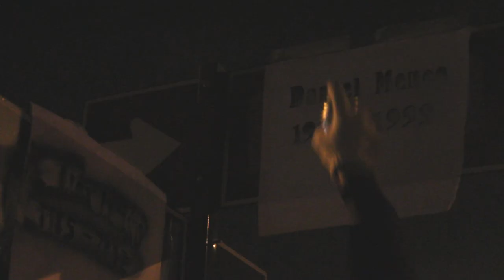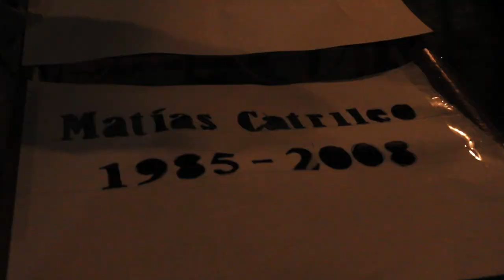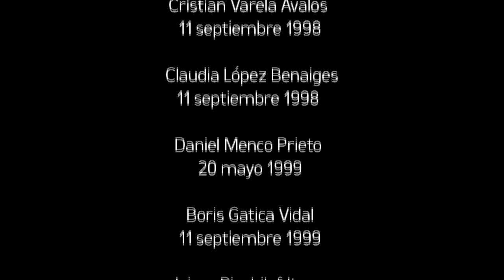Juicio y Castigo.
En Chile, más de 70 personas han sido asesinadas en democracia por carabineros y militares bajo los gobiernos de la derecha y la concertación.

Algunos de ellos son:

Aldo Norambuena Soto (26 años) 9 agosto 1990
Marco Ariel Antonioletti (21 años) 15 noviembre 1990
Osmán Yeomans Osorio 26 de junio 1990
Julio Eyzaguirre Reyes (18 años) 21 agosto 1990
Carlos Salamanca Flores (37 años) 14 noviembre 1990
Luis Antonio González Rivera (21 años) 13 diciembre 1990
Emilio González González diciembre 1990
Odín Fernando Moena Adasme marzo 1991
Tiburcio Rafael Cid Álvarez marzo 1991
Mauricio Fabio Arenas Bejas (33 años) 12 de octubre 1991
Enrique Torres Saravia (26 años) 18 diciembre 1991
Ignacio Escobar Díaz (23 años) 18 diciembre 1991
Sergio Valdés Valdés (27 años) 18 diciembre 1991
Juan Francisco Fuentes Rojas (20 años) 14 diciembre 1991
Mauricio Alfonso Cancino Garín (25 años) 14 diciembre 1991
Alexis Muñoz Hofman (24 años) 22 enero 1992
Fabián López Luque 22 enero 1992
Pablo Muñoz Moya (19 años) 16 julio 1992
Andrés Soto Pantoja (23 años) 10 septiembre 1992
Mario Vásquez Gutiérrez (23 años) septiembre 1992
José Miguel Martínez Alvarado 10 octubre 1992
Mauricio Aníbal Gómez Lira 10 octubre 1992
Pedro Ortiz Montenegro 10 octubre 1992
René Largo Farías (64 años) 15 octubre 1992
José Luis Oyarzún Pino (23 años) 30 enero 1993
Norma Vergara Cáceres 26 de marzo 1993
José Octavio Araya Ortiz (18 años) 11 septiembre 1993
Sergio Leopoldo Calderón Beltrami (66 años) 11 septiembre 1993
Yuri Uribe Toro (24 años) 21 octubre 1993
Raúl Humberto González Órdenes (23 años) 21 octubre 1993
Alejandro Sosa Durán (24 años) 21 octubre 1993
Marcos Villegas 21 octubre 1993
Tatiana Inés Navarro Valdés (19 años) 21 octubre 1993
Gabriela Castillo Díaz (31 años) 21 octubre 1993
José Héctor Aguilera Suazo (38 años) 29 noviembre 1993
Eduardo Segundo Miño Pérez (52 años) 30 noviembre 2001
Agustina y Mauricio Huenupe Pavián (32 y 28 años) 13 julio 2002
Alex Lemún Saavedra (17 años) 7 noviembre 2002
Jorge Arturo Suárez Marihuan (27 años) 11 diciembre 2002
Julio Huentecura Llancaleo (30 años) 26 septiembre 2004
Zenén Díaz Necul (17 años) 10 mayo 2005
Alfredo Hermosilla Candia (39 años) 10 de junio 2005
Carlos Aedo Videla (35 años) 10 de junio 2005
José Gerardo Huenante Huenante (16 años)3 septiembre 2005 - Desaparecido
Cristián Alejandro Castillo Díaz (16 años) 11 de septiembre 2005
Yovani Reyes Sepúlveda (23 años) 15 de abril 2006
Juan Collihuin Catril (71 años) 29 de agosto 2006
Rodrigo Cisternas Fernández (26 años) 3 de mayo 2007
Matías Catrileo Quezada (22 años) 3 de enero 2008
René Palma Mancilla (26 años) 29 de marzo 2008
Johnny Cariqueo Yáñez (23 años) 31 de marzo 2008
Marcelo Antonio González Rojas 18 septiembre 2008
Juan Cruz Magna (28 años) 15 de diciembre 2008
Oscar Ponce Pozo (51 años) 17 de marzo de 2009
Mauricio Andrés Morales Duarte (27 años) 22 de mayo 2009
Jaime Facundo Mendoza Collio (24 años) 12 agosto 2009
Daniel Riquelme Muñoz (45 Años)
Manuel Gutierrez (16 Años) Agosto 2011
Juan Pablo Jimenez Febrero 2013

Juicio y castigo a los culpables.